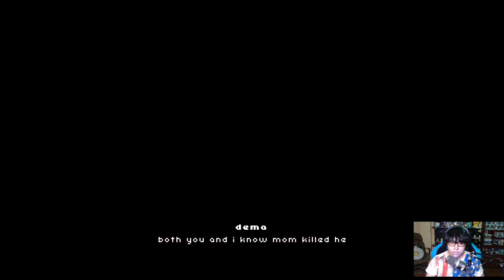EN ESTA CIUDAD PASAN COSAS EXTRAÑAS | The Shopping List juego terror español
🌟¡Sucribete!🌟

Especificaciones de mi PC:
procesador: i5-9400F 2.90GHZ
Tarjeta de vídeo: NVIDIA GTX 1660 Ti OC edition
Ram: 16GB
Motherboard: B360 AORUS GAMING 3 WIFI
Audifonos: Logitech G635
Cámara: Logitech C920